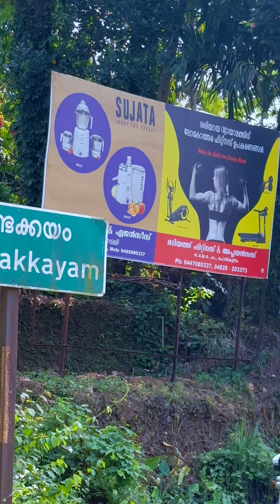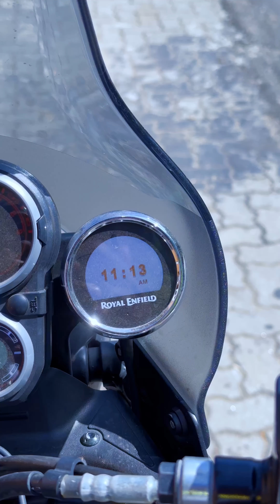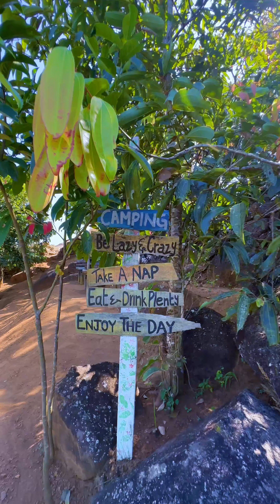പണി കൊടുക്കുമ്പം ഇങ്ങനെ കൊടുക്കണം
Idukki Tent Camp Visit